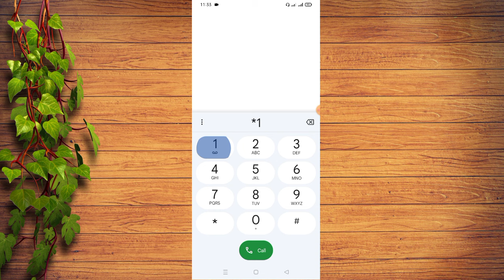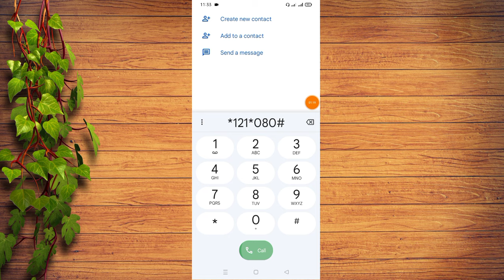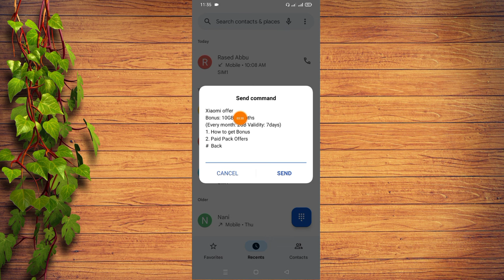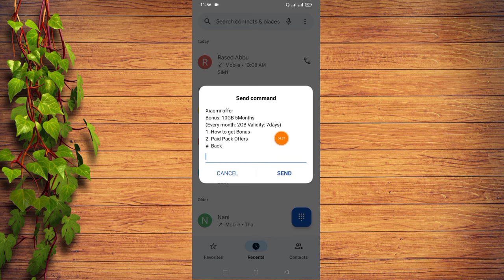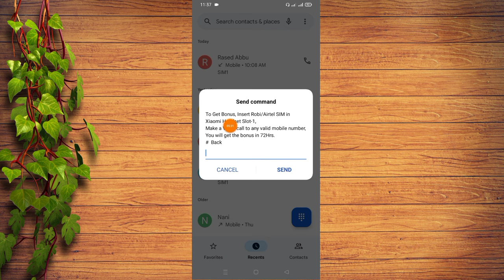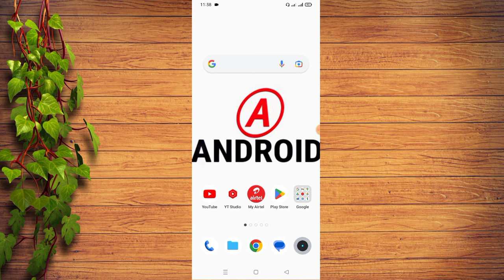Airtel sim free internet 2023 | Airtel free 10GB internet offer | Airtel free mb 2023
📌 Supporter : own